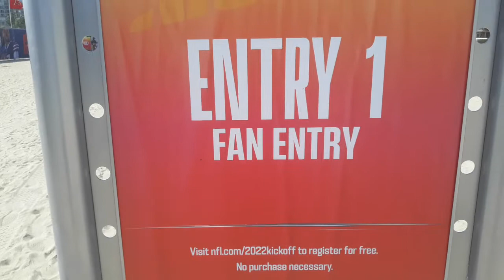NFL Kickoff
MinutesTalks takes you to the NFL Kickoff 2022 venue here at Alamitos Beach in Long Beach, California starying this Thursday September 8th till the 11th. It's a free event for football fans. Register online and no purchase necessary.  It's first come first serve basis.  What are you waiting football fans. Come to Long Beach now.